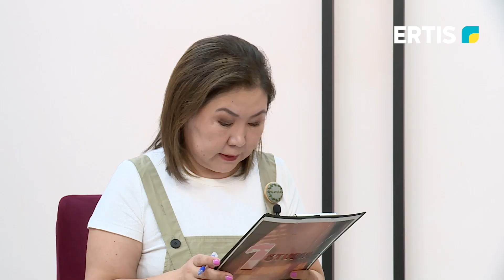1 СТУДИЯ НУРЛАН ЕСЕМБАЕВ